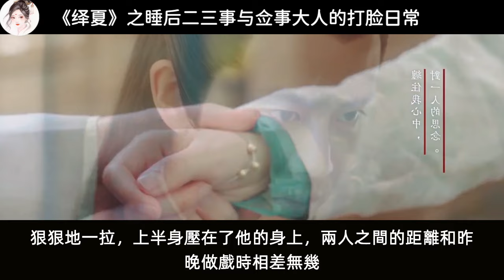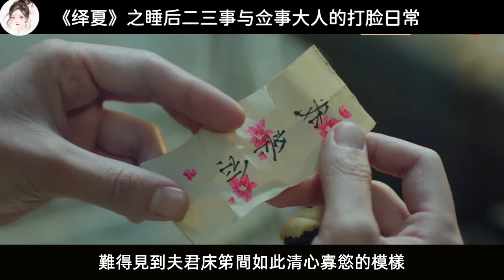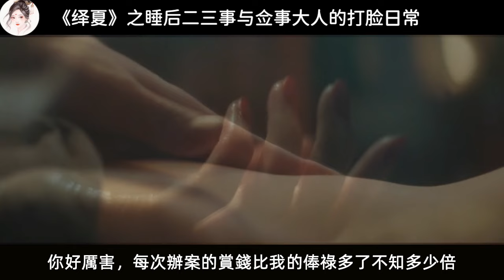《绎夏》之睡后二三事与佥事大人的打脸日常。